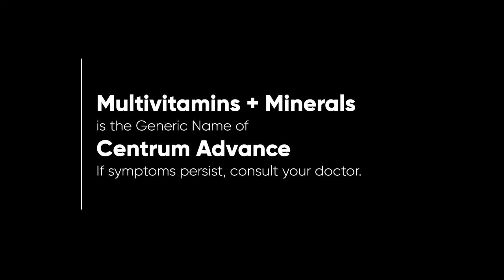Centrum Advance Radio Ad 2H 2022-2023 54s (Cebuano Version)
This is the 2H 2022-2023 Radio Ad for Centrum Advance based in Cebuano Language.

DRPS Two 2714: Centrum Advance Radio Ad 2H 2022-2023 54s (Cebuano Version)